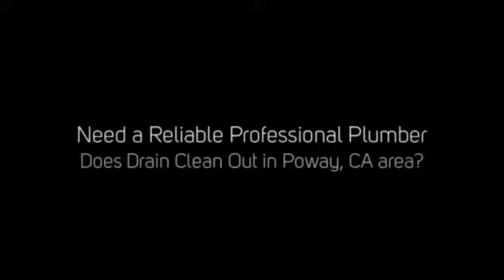Things to Know About Drain Clean Out Poway, CA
Need a professional emergency plumber for your drain clean out service need in Poway, CA?

A leak in a pipe usually means that your fittings and pipes are corroded.

Call All American Plumbers to be inspected by a qualified plumber.

Not sure what your plumbing problem is?

We can handle your plumbing emergency!

Call us now, we'll find it and fix it any time of day or night at a price you can afford - we also offer financing if necessary for those unforseen emergencies.

Plumbing Services We Offer:

- Pipe Break Repair
- Camera Inspection
- Line Repairs and Installation
- Yard Line and Water Leak Repair
- Leak Detection
- Tankless Water Heaters
- Conventional Water Heaters
- Sink and Tub Replacement
- Faucet Repair and Replacement
- Garbage Disposal Repair
- Drain Cleaning and repair

Even a small leak can cost you big time.

We'll fix it at a price you can afford!

How often do you read your water meter?

Have you noticed a sudden, unexplained increase in your water bill?

Is there standing water on your property during dry weather?

These could be an indication that you have a broken pipe, either between your house and the meter, or worse, somewhere inside your home.

There are many ways that even a small leak can cost you big money.

Slow damage to drywall, ceilings, cabinetry and floors can occur.

If the leak is in your hot water system, you may also be paying for the energy to heat that wasted water.

If you don't check your water meter regularly, this problem could continue over several months, costing you money and potentially wasting hundreds of gallons of water.

If you suspect a leak, you'll want it handled quickly and professionally.

Call All American Plumbers and our friendly plumbing technicians will diagnose and repair your broken pipes or water leak.

All American Plumbers is the expert team when it comes to broken water pipes.

Not only does our team at All American Plumbers search and locate your broken pipe, but we also have numerous ways to repair the broken sections.

All American Plumbers can repair all broken pipes in any type of material in any location.

- Under Concrete
- In the Wall Whether it be Concrete or Gyprock
- In Ceilings and Roofs
- Plastic or Copper

The specialist team at All American Plumbers are fully equipped to carry out the testing procedures in order to ascertain what pipe is broken and where.

This eliminates large amounts of damage being caused in the process of locating and repairing the broken pipes.

The team at All American Plumbers also specialize in leak detection.

We're able to carry out testing procedures to pin point the cause and locations of water leaks.

This allows us to provide you with a cost effective solution on the necessary repairs with minimal damage or disruption to the dwelling.

All American Plumbers can also rectify the leaks from start to finish.

From a leaking shower base to a complete bathroom refurbishment.

This takes the hassle away from you.

You deal with All American Plumbers and we take care of the rest.